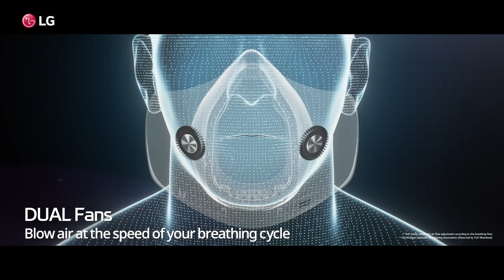LG PuriCare Wearable USP Film USP 02 Better Breathing